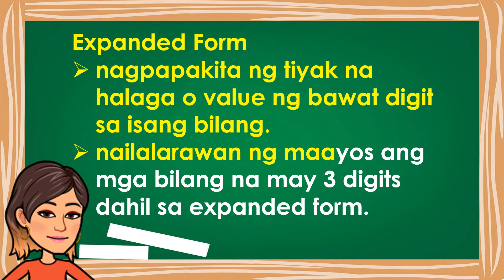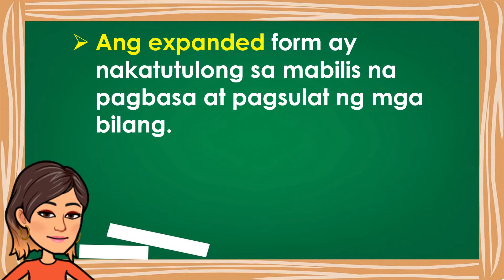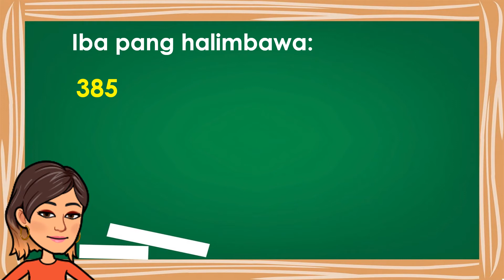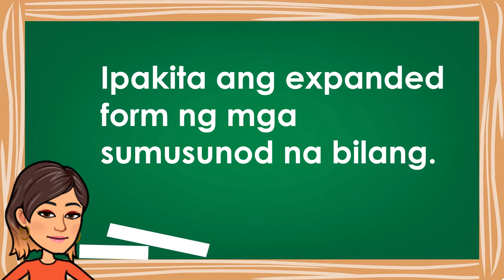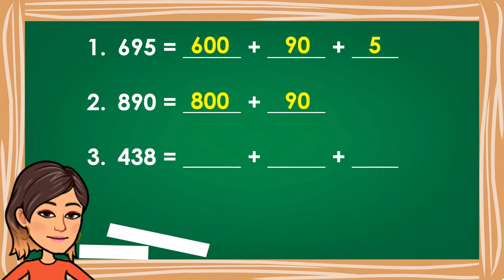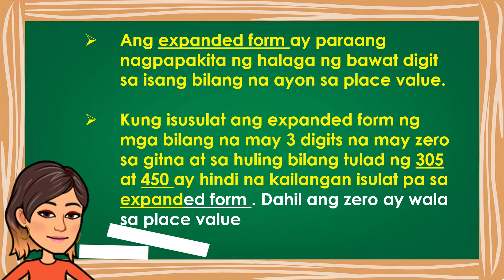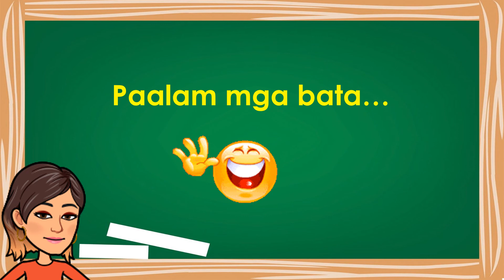Mathematics 2 Q1W3 Expanded Form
Q1W3 Expanded Form